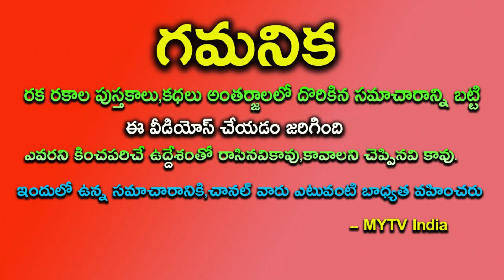104 ఏళ్ల తర్వాత అద్భుతం.. ఈ 3 రాశులకు అఖండ ధనయోగంastrology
104 ఏళ్ల తర్వాత అద్భుతం.. ఈ 3 రాశులకు అఖండ ధనయోగంastrology